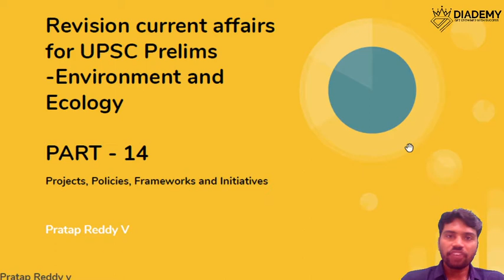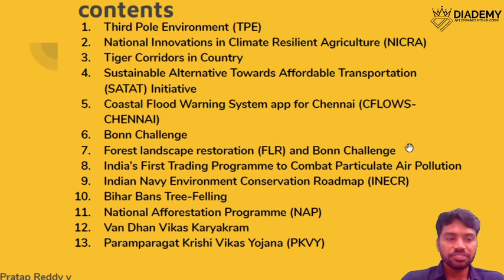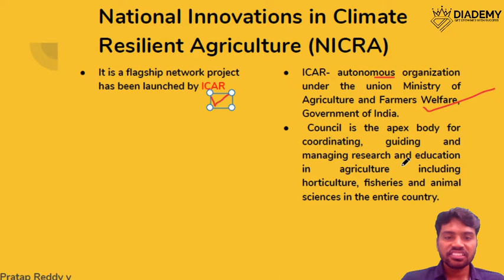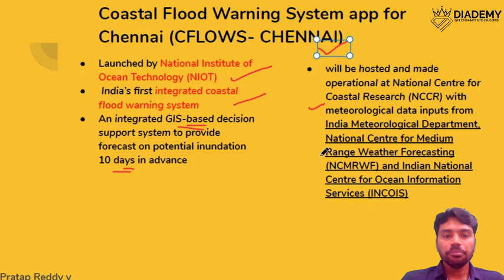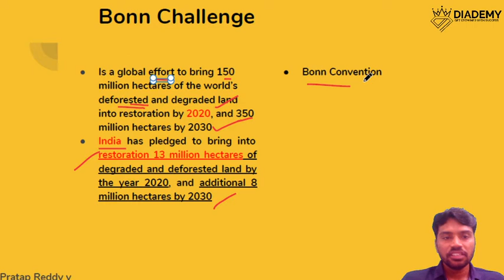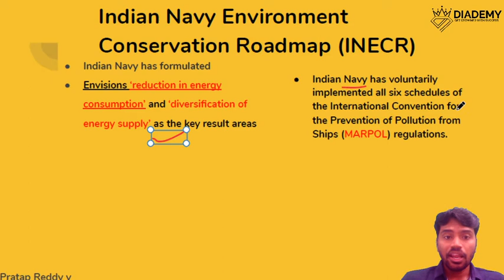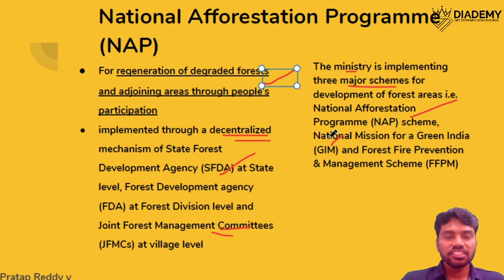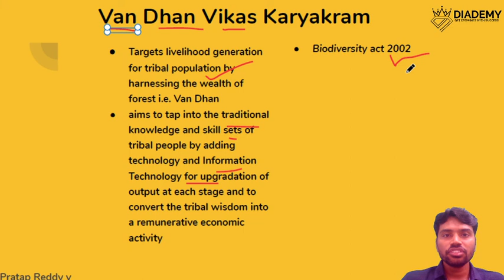ENVIRONMENT Current Revision Lecture 14 | For UPSC IAS | DIADEMY.COM| PRELIMS 2020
Environment  current affairs revision for UPSC CSE examination.